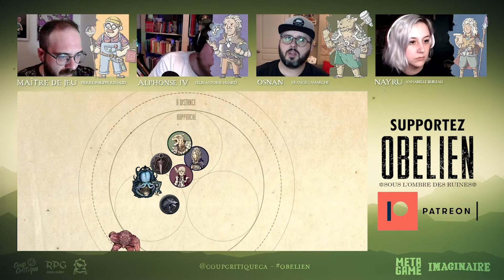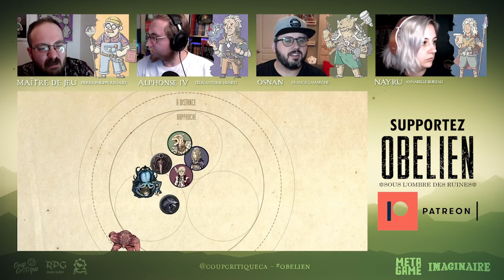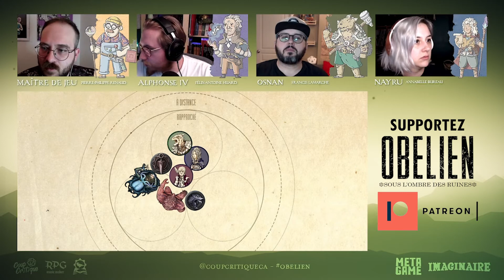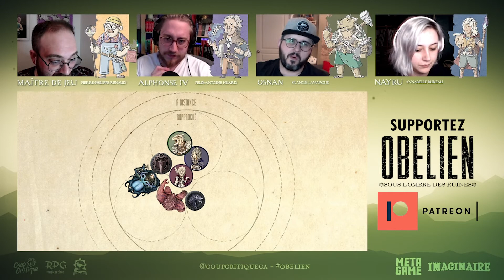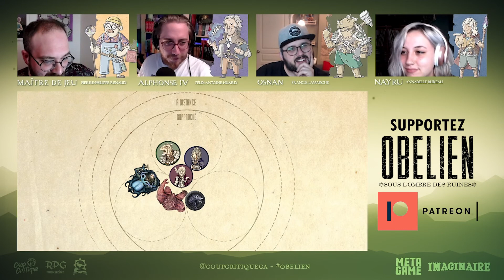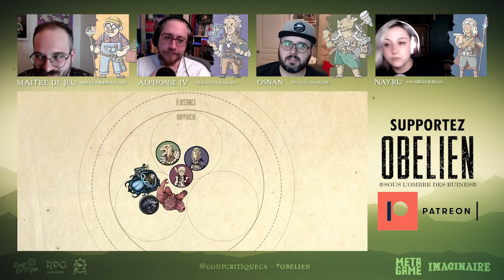OBELIEN - Épisode 54 - L' emprise de l'esprit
Entrez dans le monde d'Obelien, un univers original créé par le Maître de jeu Pierre-Philippe Renaud avec comme joueurs Annabelle Bureau, Félix-Antoine Huard et Francis Lamarche dans une campagne originale de Dungeons & Dragons 5e !

Merci à l'Imaginaire de rendre ce projet possible !

Visitez pour découvrir la plus grande boutique de hobby au Québec !

Pour découvrir leur offre de produits en lien avec les jeux de rôles
Merci à l'artiste Mlapasta pour les subllimes illustrations de nos personnages !

🎵 Trame Sonore 🎵